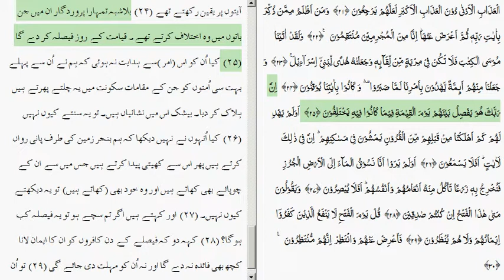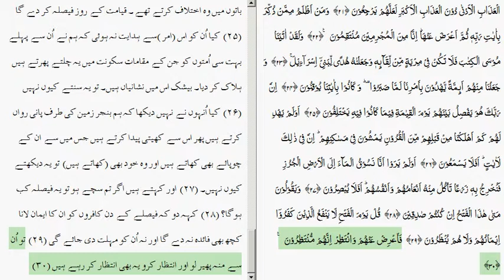Surah sajda arabic with urdu